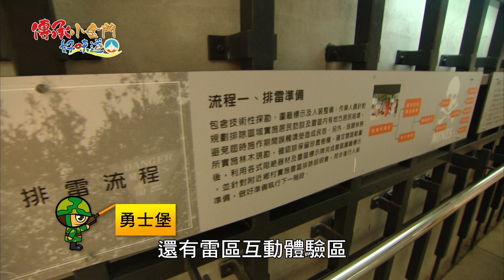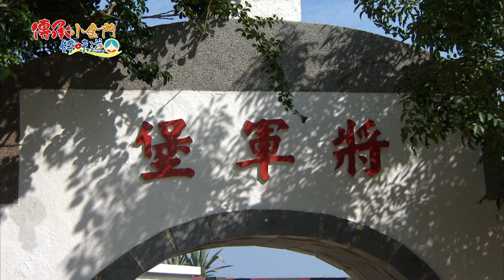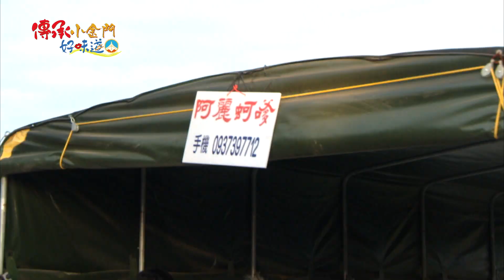1114傳承小金門好味道2-5